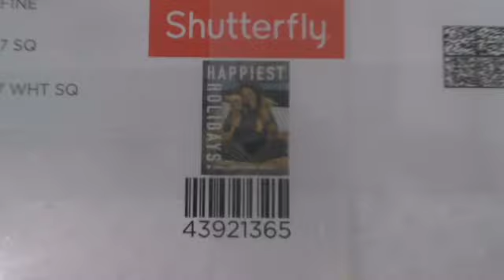Super Chill Vlogmas Friday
Super Chill Vlogmas Friday. Oh what a week! Me and my new yorkies, Liberty and Justice decided to just chill.  The girls opened their December Bark Box.  I made another Hello Fresh meal.  We watched some YouTube.  Oh!  I finally heard back from the IVF clinic.  The supervisor of the financial coordinator sent me an email.  It only took her four days to get back to me.  Better late than never.  The rest of the vlogmas, bah-humbug...the rest of the year, we're going to just CHILL.  Whatever will be, will be.

Did you find this video from search? Let's get those babies, ladies!